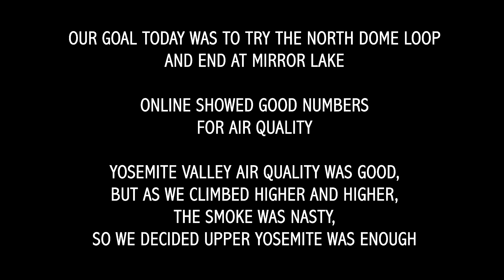Upper Yosemite Falls Hike - Donny Yee Jennifer Bojorques 10/03/20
This hike is almost like the mist trail because its just strictly climbing! Even right after the trailhead, it starts immediately!  The hike wasn't a problem for us, the hard part for me was breathing through a mask due to all that smoke.  I checked the air quality and it showed good numbers!  Yosemite Valley was good but 25% in the hike, we hit smoke rolling in.  We hit the top in just 1hr 45min!   I can't wait to do this again in the spring or early summer!